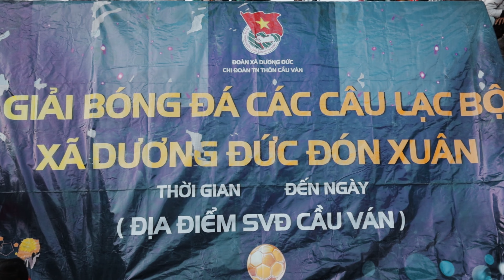Giải ba ,tư đội tuyển lâm sơn vs Cổng phên, Vui xuân 2023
Nơi lưu giữ, chia sẻ hình ảnh video clip, đời sống văn hoá trên miền quê hương Dương Đức thân yêu.